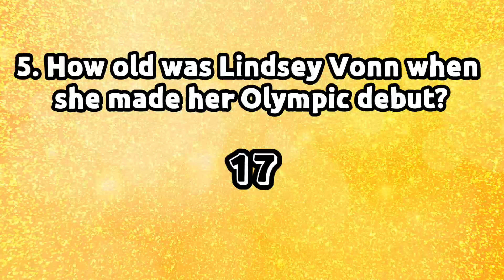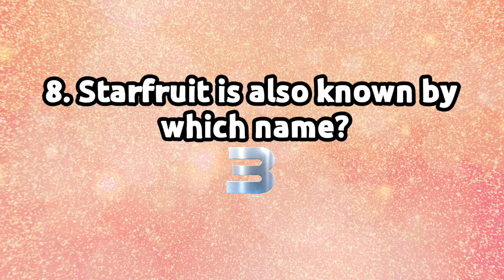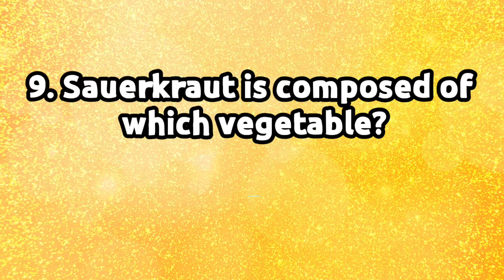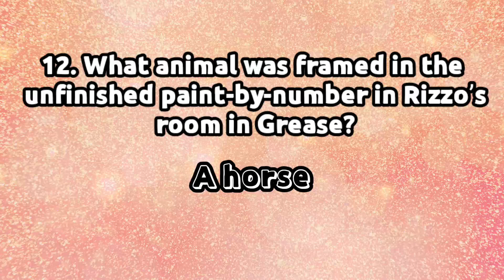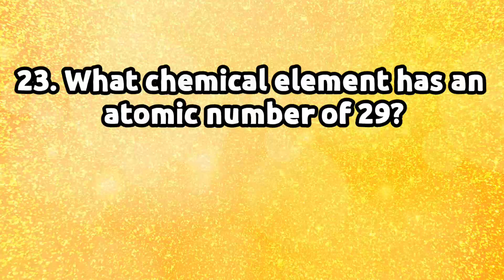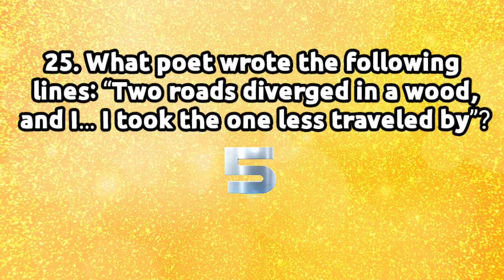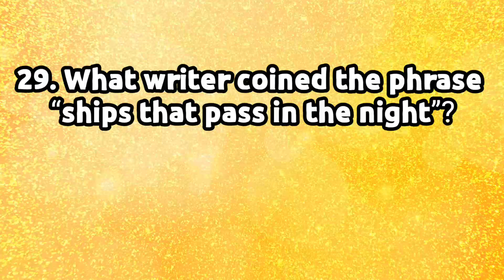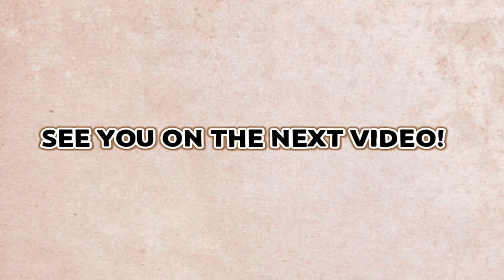30 Trivia Questions | Random Trivia Questions and Answers | Set 72